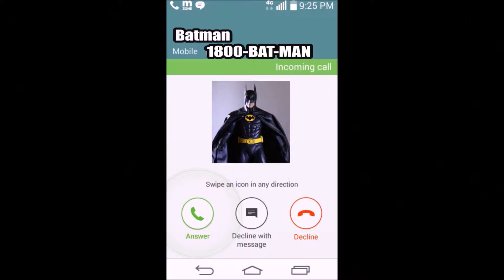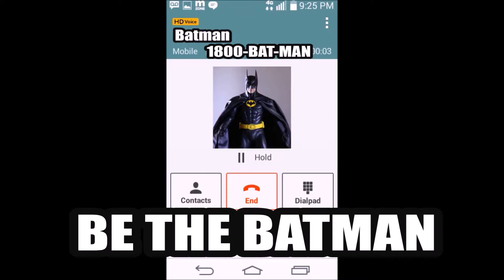Batman Arkham Knight: I'm Batman Well...Sort Of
Some funny highlights in which I was playing Batman Arkham Knight.